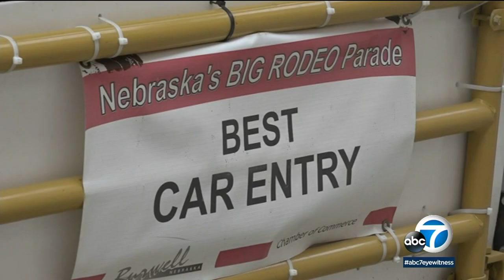Driver pulled over for bull riding shotgun in car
A driver in Nebraska was pulled over for having a bull in the passenger seat of his car.